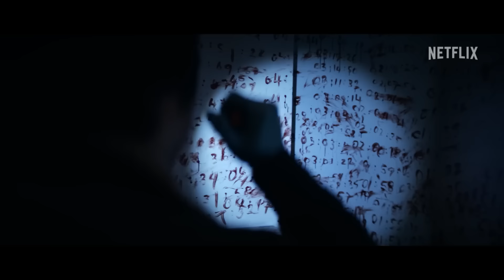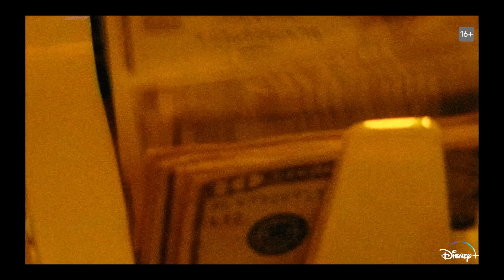LAS MEJORES SERIES QUE NO VISTE en 2024 | MARZO | HBO, Netflix, Apple y más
Otro mes que termina, otro video recopilando lo mejor que nos dejó en series dentro de TODAS las plataformas.

Esta sección es un esfuerzo grupal, acá nuestro equipo:
Producción y conducción: Lucas Baini
Guión: Cristian Phoyú y Lucas Baini

Si sos de Argentina, y estás buscando afiliarte a una cobertura médica que cumpla con todas tus necesidades es por acá

00:00 Intro
00:25 Time
03:32 Extraordinary
06:20 El problema de los 3 cuerpos
12:06 Coppola
15:15 Shogun
19:21 Outro